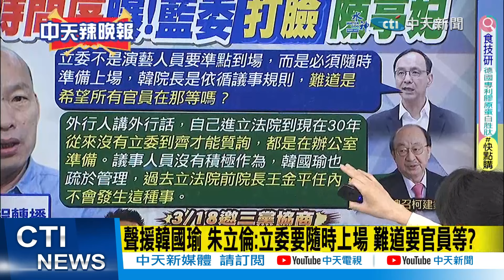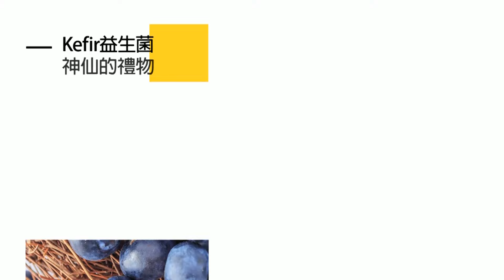【張雅婷辣晚報】1年義務役新式訓練!陸軍步兵206旅"快反射擊"加強城鎮作戰｜新式訓練!「快反射擊」加強城鎮作戰?郭正亮.蔡正元深度剖析?｜栗正傑驚爆:不要騙人了我們根本沒有靶場@中天新聞CtiNews精華版